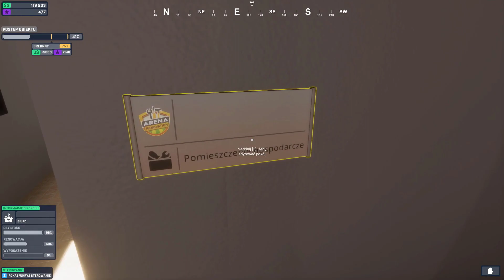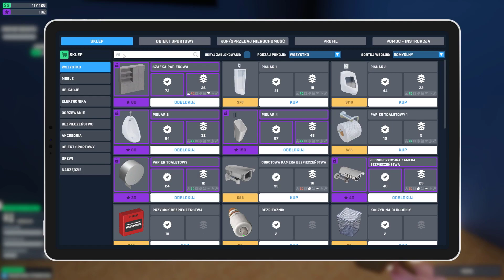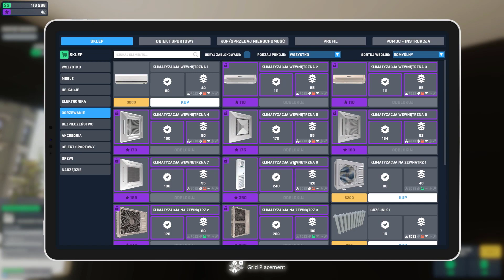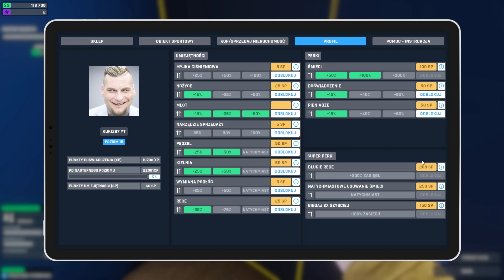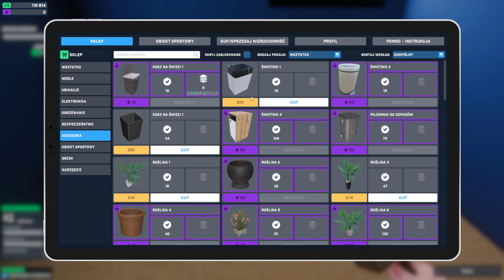Arena renovation PL I Boisko piłkarskie odc 2 I#6 I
Kolejny odcinek z gry Arena renovation. Kończymy boisko piłkarskie ;).

Sociale 🔥